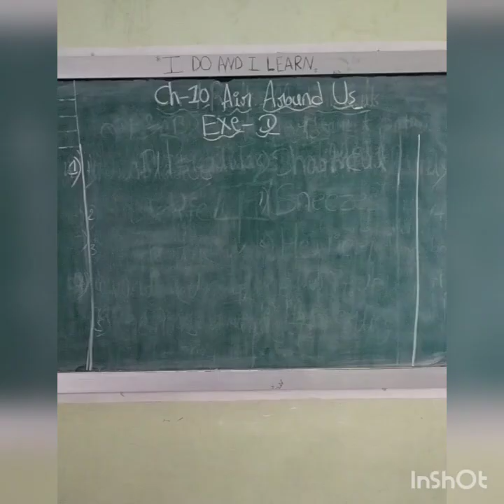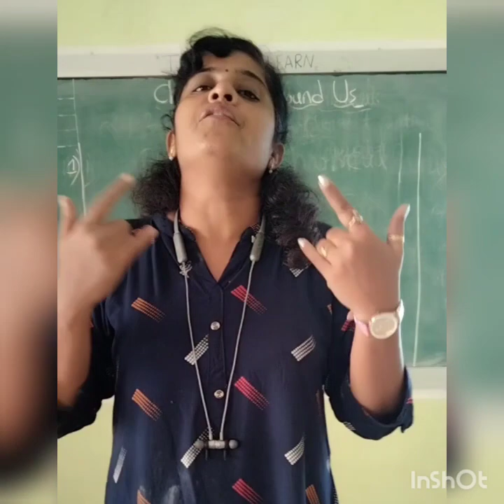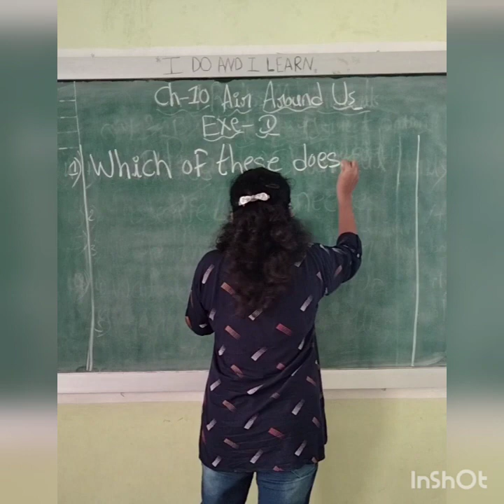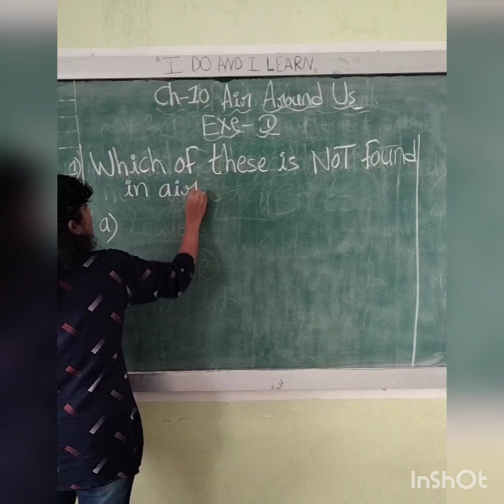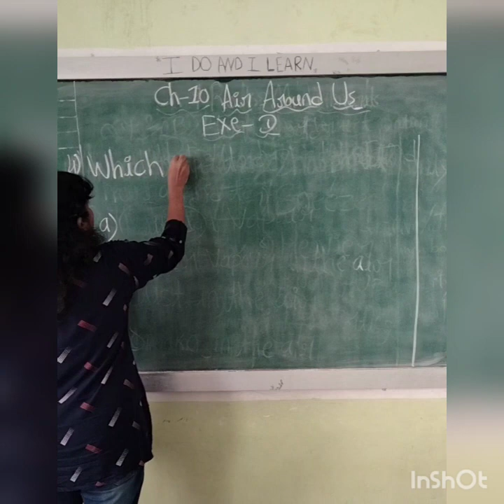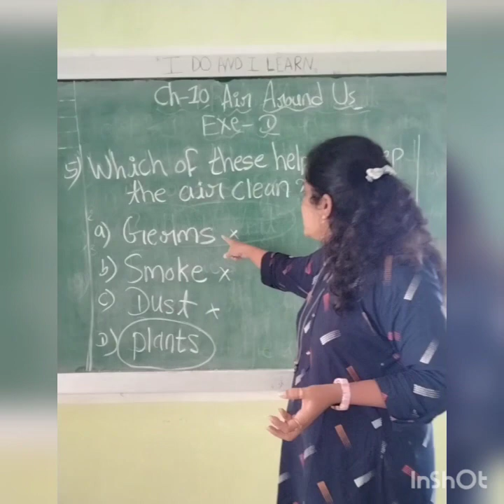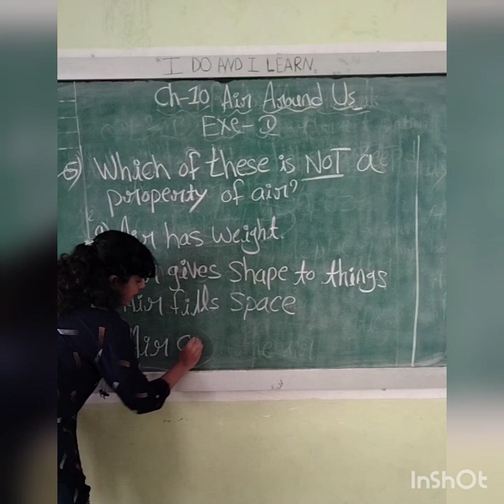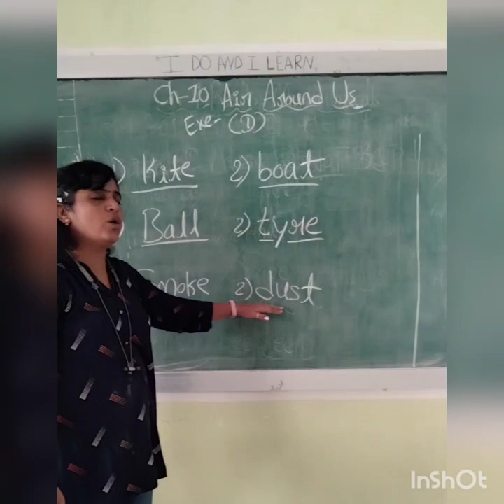Date :- 8/10/21, Std-2nd Subject-Evs part:-5